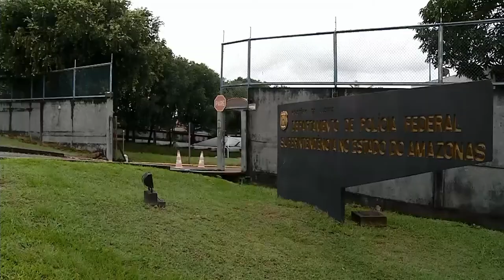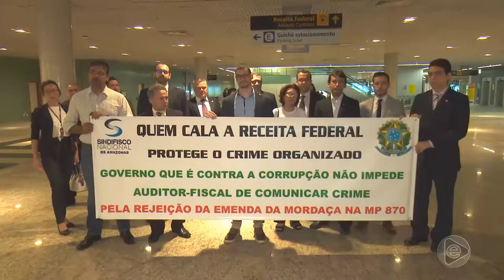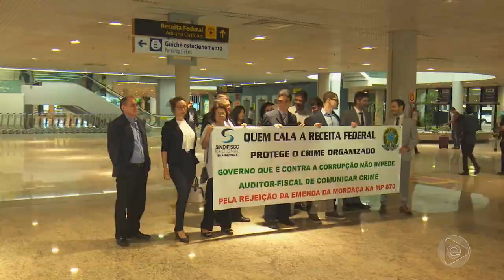BOLETIM EM TEMPO 22 05 2019 1º BLOCO